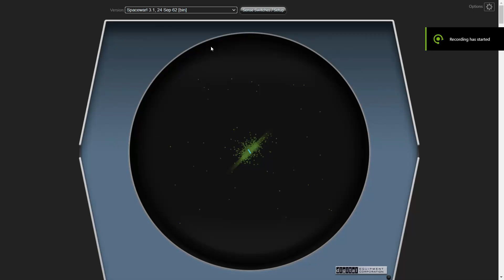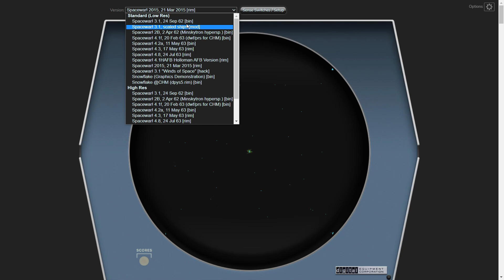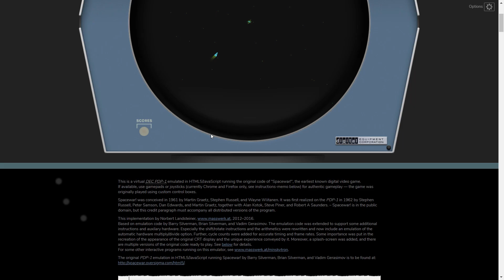First Video Game Ever Made: "Spacewar!" (1962) | Oldest Digital Game in The World!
Today I played the earliest known digital video game, it's called "Spacewar!". This "ancient" dogfight space combat video game was developed in April 1962 by Steve Russel in collaboration with Martin Graetz, Wayne Wiitanen, Bob Saunders, Steve Piner, and others. It was developed for the DEC PDP-1 microcomputer.

Not just that, believe it or not, it is a multiplayer game. I play several version of Spacewar!, including a Javascript one on spacewar.oversigna.com which according to its author, it's the original version and Martin Graetz provided his team with a printed version of the source. There are many emulators out running on a browser that you can use to play it, most of them are HTML/Javascript based.